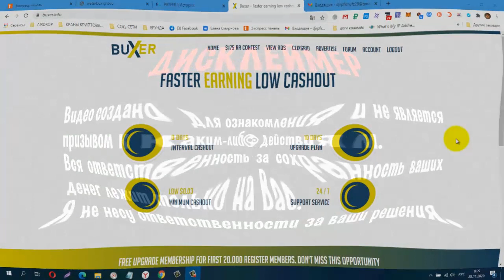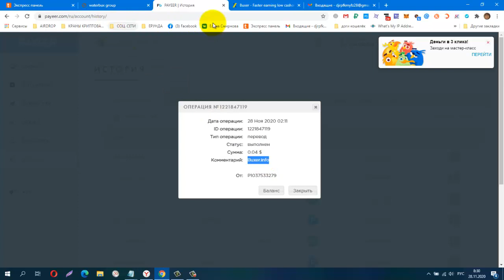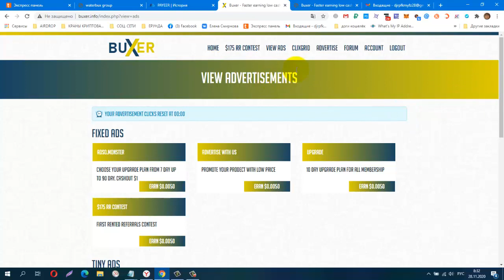СКАМ. Без вложений Новинка! BUX BUXER, СКАМ.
Без вложений. Новинка! BUX BUXER, Проверила на Вывод! Платит!
в Подарок UPGRADE PLAN на 2 DAYS, мин вывод от  $0.03
ACCOUNT FREE мин вывод от $3.00
КОШЕЛЁК payeer.
Perfect Money (Перфект Мани).
обменник Magnetic Exchange
регистр.
постепенно будут добавляться новые краны.